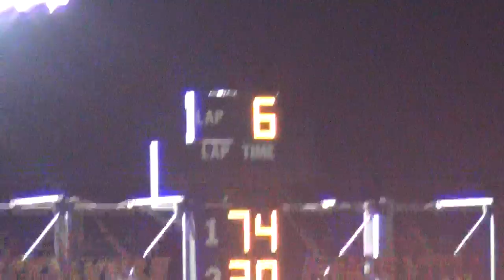2013 knoxville mod B3 7-18-13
74 mitch mcgrath won.